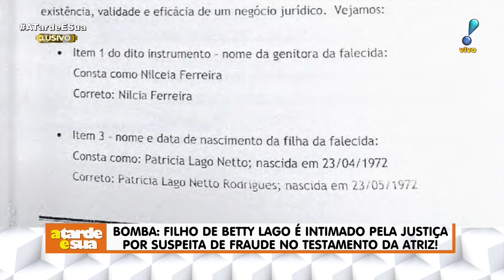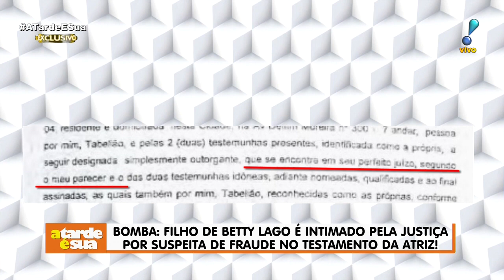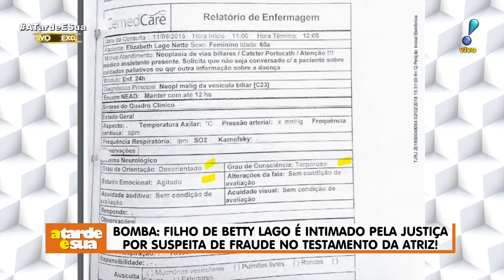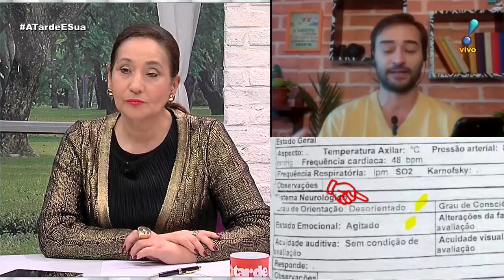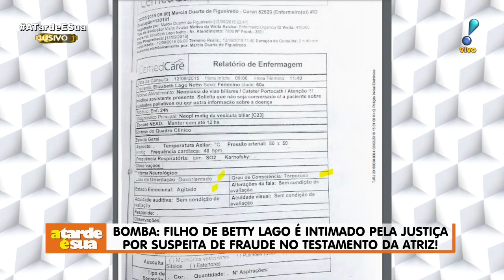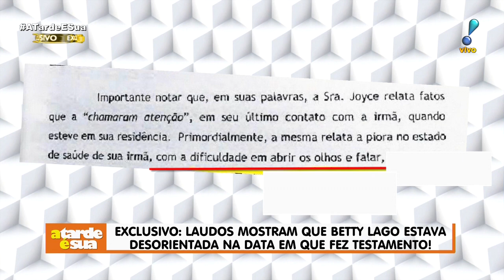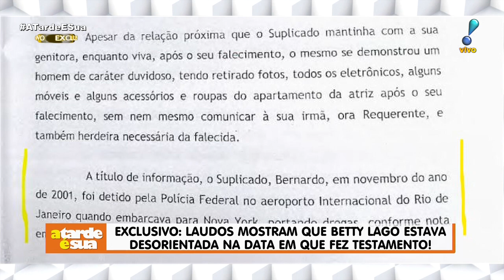Filho de Betty Lago é intimado pela Justiça acusado de fraudar testamento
A briga pela herança de Betty Lago, que morreu vítima de câncer em 2015, teve mais um desdobramento. Segundo o colunista Alessandro Lo-Bianco, do "A Tarde é Sua", o filho Bernardo foi intimado pela Justiça a depor por suspeita de fraudar o testamento da atriz, que determina cerca de 80% dos bens a ele.

De acordo com o jornalista, Bernardo está sendo acusado pela irmã Patrícia de crime de captação dolosa, ou seja, quando obtém algo de forma irregular. O testamento foi realizado horas antes da morte de Betty no dia 13 de setembro de 2015, mas a assinatura da atriz está com a data de dois dias antes.